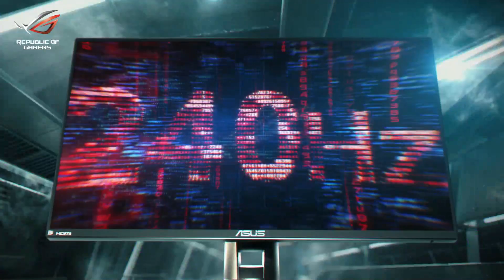Fnatic vs Navi Game 2 (BO3) LowerBracket | Dreamleague Season 8